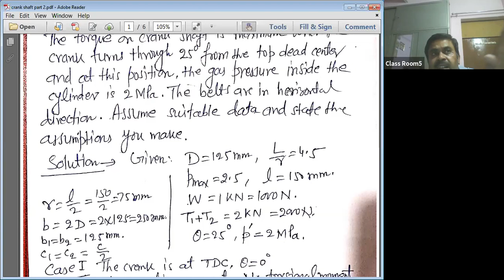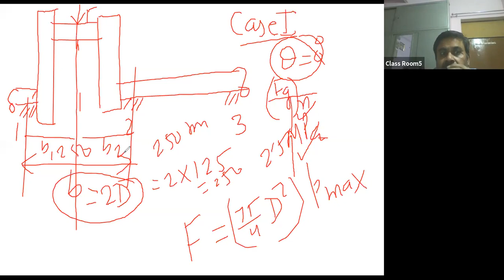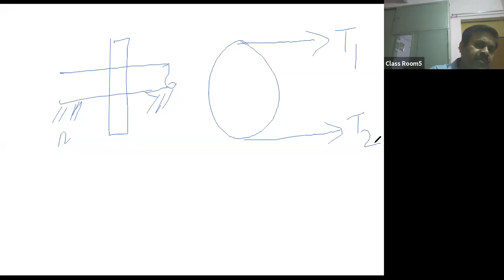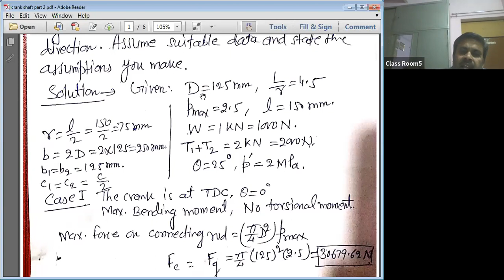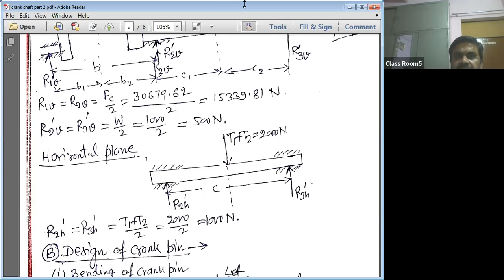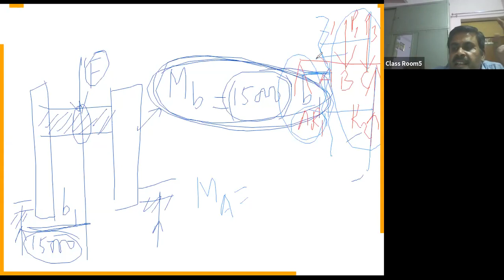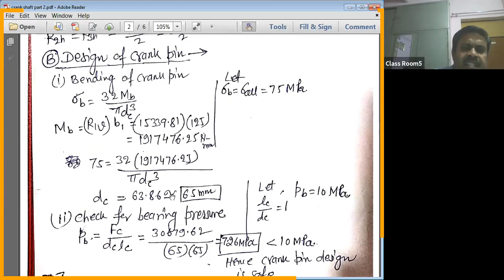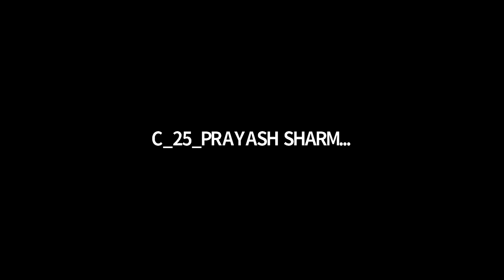Machine Design-II Lecture 5 GMT20200430 043157 B Tech 1344x728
Numerical on Design of Crank Shaft